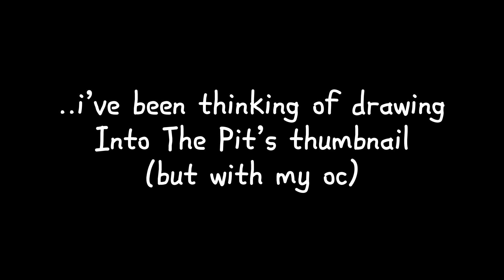Redrawing Into The Pit’s Thumbnail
The second song is ambience from Scott Cawthon’s Sister Location game on Ennard’s night.

I hope you enjoyed this little speedpaint of me redrawing Into the Pit’s thumbnail but with my oc :)

Into the Pit is a newly released game that follows the lore of the FNAF franchise. It follows a young boy named Oswald whose dad disappears “Into the Pit”, taken by Springtrap.

💫 Want to find me in ROBLOX? Here’s my profile! Follow me ^^ Please note that I do not accept friend requests unless I know you 🫶

🎇 As of now, I do not own Discord, Snapchat, Tiktok, or Facebook, Instagram, or Twitter (X). I prefer to be safe online. Rather, I do not own them because I have emotional and safety precautions- I would rather not take any risks! 🎇

🏔️ My channel is mostly kid-friendly, and If any negativity is shown through the comments section, your comment will be deleted. Thank you for understanding! :^)